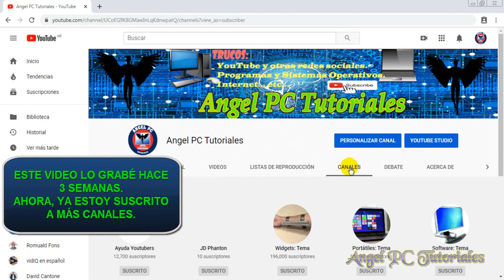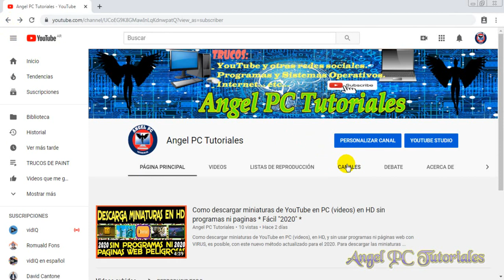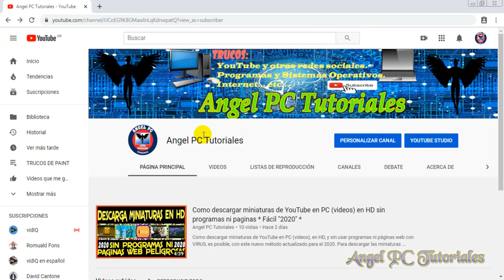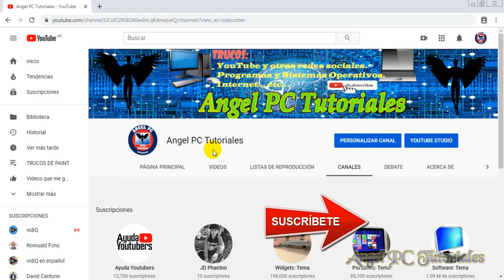COMO PONER LAS SUSCRIPCIONES EN PRIVADO O PUBLICAS EN YOUTUBE 👀 👉(Actualizado)👈 ✔️🚀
Explico como poner, quitar o activar las suscripciones publicas o privadas en youtube para ver o no los canales a los que estamos suscritos. Actualizado 2022. Es útil e importante saber personalizar y configurar un canal de YouTube, en este video aprenderemos a configurar las suscripciones.

🔥🔥🔥 Quieres aprender a HACER UN BANNER PARA TU CANAL DE YOUTUBE❓ Mira este Video: